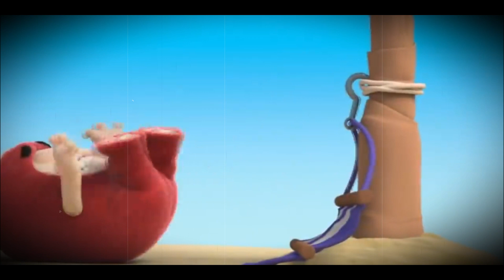SpongeBob & Cars & Talking Tom Shorts & Oddbods - Coffin Dance Song (cover)